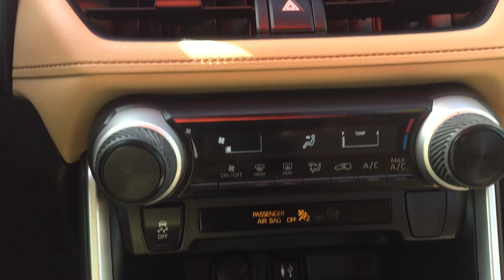2019 Toyota RAV4 LE 55B01037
2019 Toyota RAV4 LE. She's a Local Trade and has had only One Owner. She also has Keyless Entry, Bluetooth, iPod Jack, USB Port, and a Back Up Camera. After our service department gave her an extensive multi-point inspection, she got Fresh Oil, Filter, and NitroFill in all her Tires. She also passed the NC Safety Inspection and comes with a 24 Month/30,000 Mile Maintenance Plan for Free.